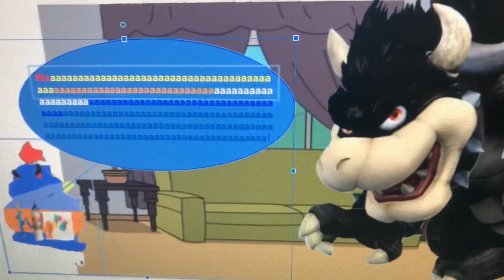Dark Baby D.I.Y Glue Paintbrush Bowser Jr. Says Yes Dark Baby D.I.Y Glue Paintbrush Bowser/Grounded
Dark Baby D.I.Y Glue Paintbrush Bowser Jr. Says Yes Dark Baby D.I.Y Glue Paintbrush Bowser And He Got Grounded By Black King Bowser!